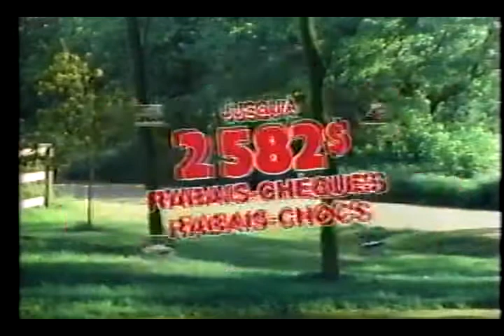pubs Québec 1987 07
Lipton, Lotto 6/49, Catelli, Metro, Chrysler - Dodge - Plymouth